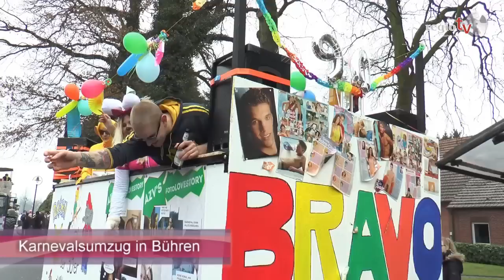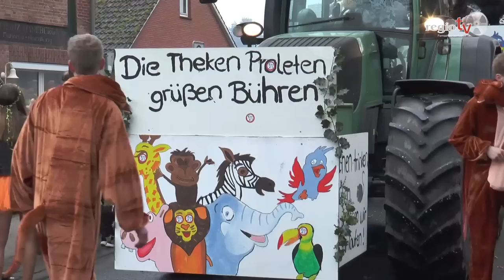Karneval in Bühren - regiotv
Heute zeigen wir Euch Impressionen vom Karneval in Bühren. Viel Spaß und Helau. Es grüßt das Team von regiotv.